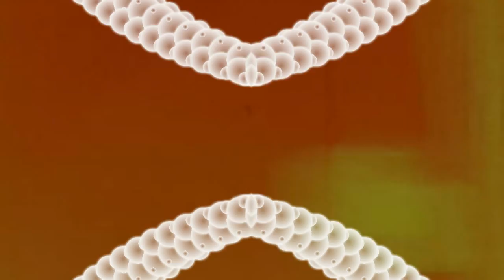retro visuals - Everyday #48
Everyday #48 aftereffects, flash, illustrator, HYPE framework, film footage, light leaks.

everyday challenge, doing something creative everyday. so here is #48!

I normally don't like to get nerdy but I like to talk about this stuff. The reddish looking flashing kaleidoscope image was created by analyzing the song "Not Going Home" by Faithless, and translating it into a PNG. The animation was created in HYPE as well using random sine wave algorithms. Then boom after effects to piece it together. Total time was about 1 hour 30 minutes